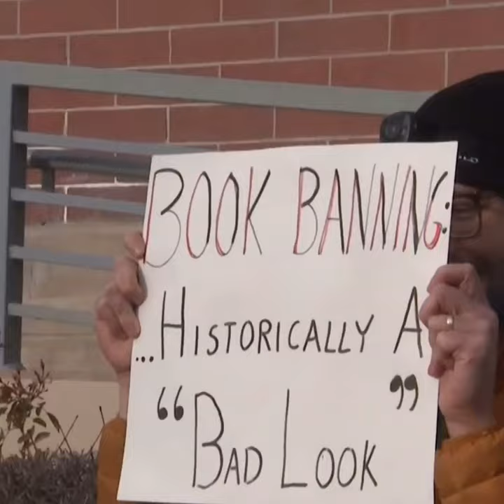Demonstration at Ada County Courthouse supporting Meridian Library District